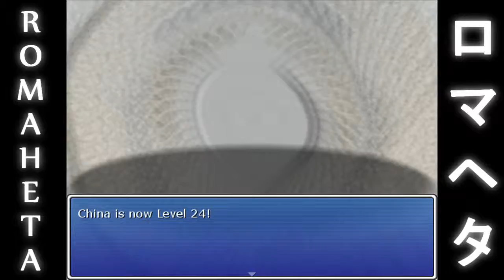RomaHeta VX Remake 〈PART 9〉 || Swiss Cheese and Italian Tomatoes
So, we seem to be halfway through the game!
Also there is an explanation for a common error regarding rpg maker games: missing an audio file.

LINKS